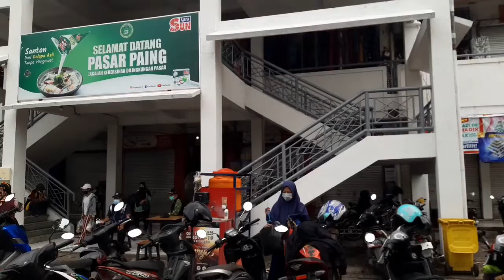PASAR PAING SURABAYA| morning fresh market in Surabaya Indonesia